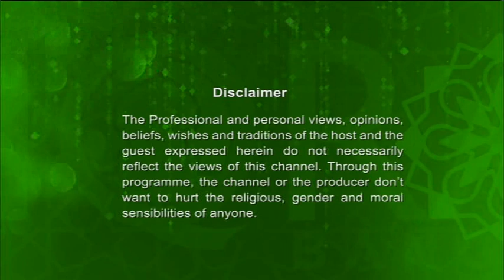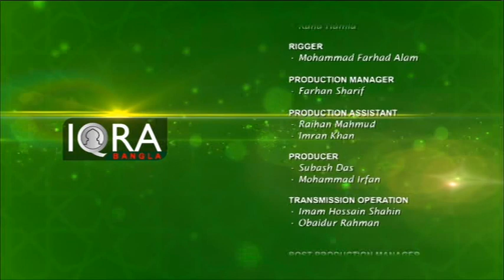Alor Dishari Full 24122018 (Makruh Acts In Salah) By Shaikulhadith Mufti Abdur Rahman